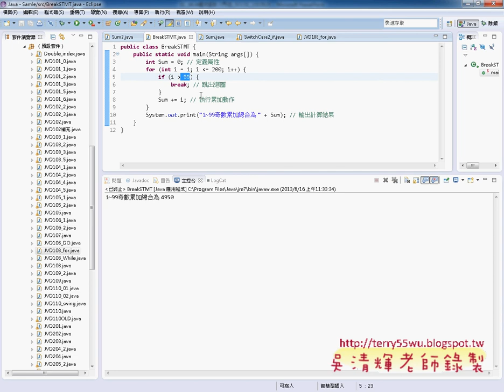06 For迴圈的變化型JAVA物件導向設計 吳老師)3